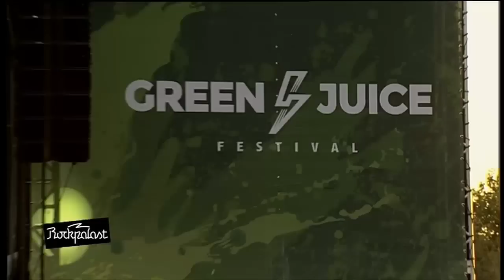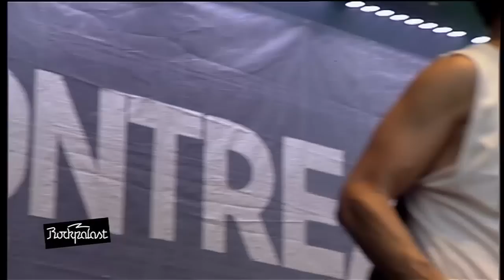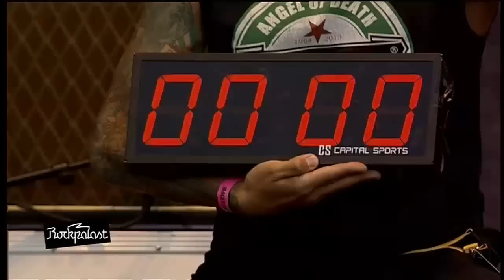Montreal LIVESTREAM | Rockpalast | 2018 | Green Juice Festival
Es kommt nicht oft vor, aber deutschsprachiger Punk-Rock funktioniert hin und wieder auch international. Den Beweis dafür erbringt seit 2003 die Hamburger Band Montreal. Benannt nach dem Geburtsort ihres Schlagzeugers tragen Hirsch, Jonas und Max Power den hiesigen Punk hinaus in die Welt.

Im Jahr 2005 erscheint ihr Debütalbum „Alles auf Schwarz“, auf das Auftritte mit Bands wie Samiam oder der Bloodhound Gang überall in Europa folgen. Die Nachfolgewerke „Die schönste Sprache der Welt“ (2007) und „Montreal“ (2009) zementieren den guten Ruf der Band, und Montreal treten bei unzähligen Konzerten im In- und Ausland sowie bei Festivals wie Rock am Ring auf. Im Frühling 2012 erscheint das vierte Studioalbum „Malen nach Zahlen“ auf ihrem eigenen, neu gegründeten Label.